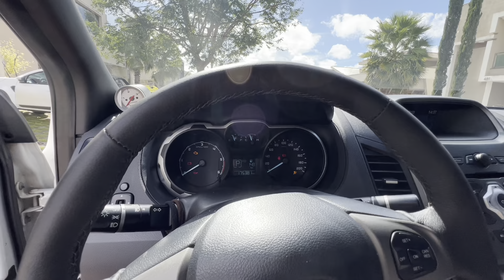RANGER 5 CILINDROS COM 382 CAVALOS 😱